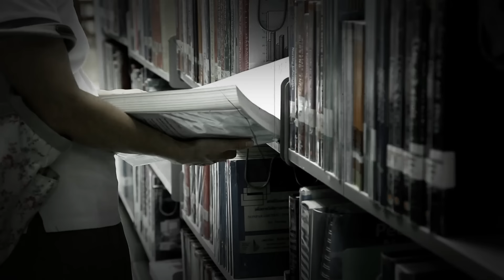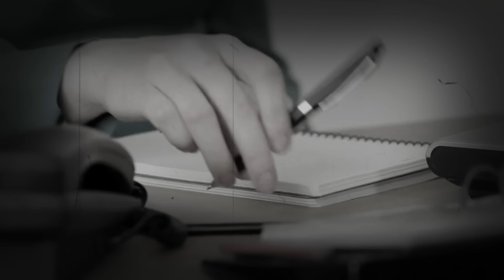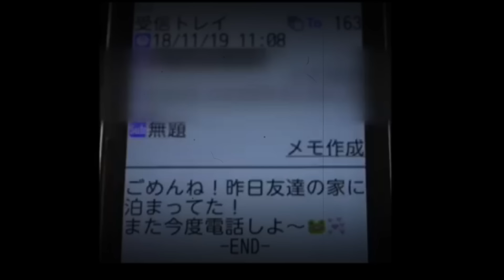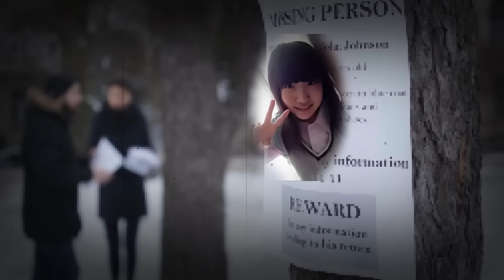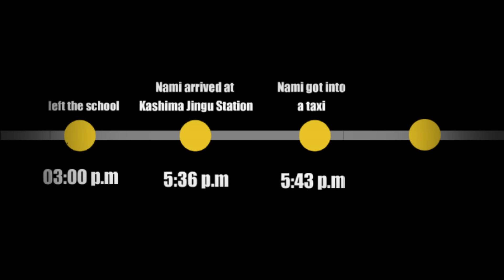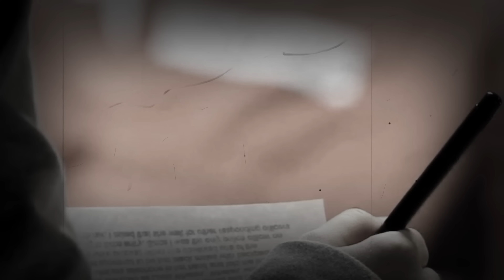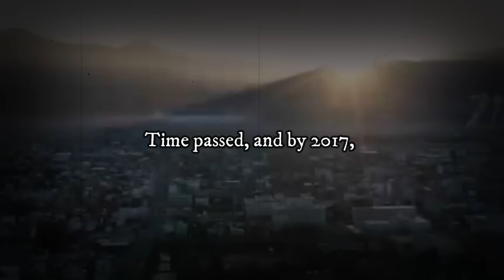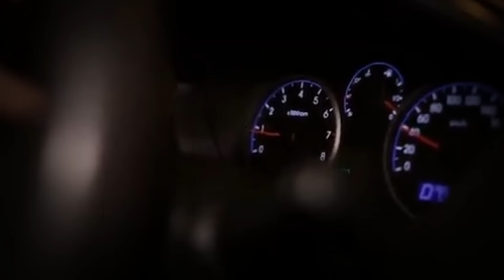Twitter Date Killed Hours After Meeting - Her Final Moments Recorded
3, American Husband Murders Chinese Wife, Takes Custody of Her Child in the U.S.! Ji Meng Qi’s Story
.WARNING.